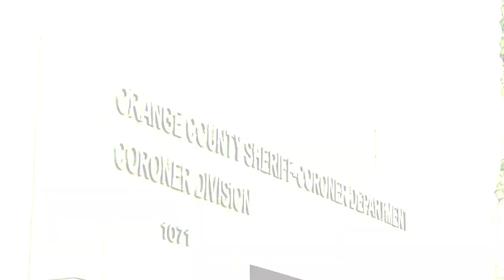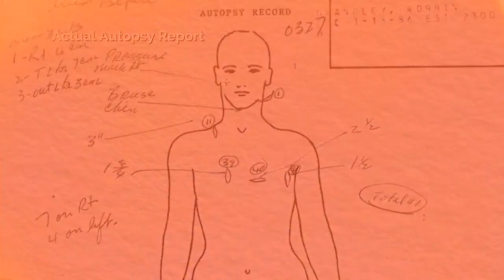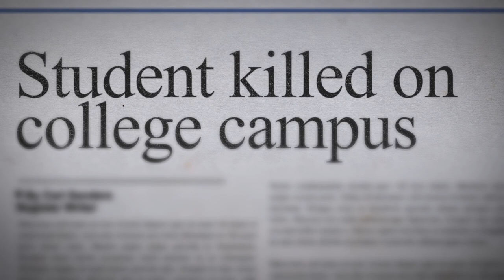Student Killed in College Parking Lot | Real Murders of Orange County (S3 E7) | Oxygen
College student Robbin Brandley was found in a parking lot with vicious stab wounds from a serrated knife on her back and chest. Was this a random killing, or does the violence speak to something more personal? Real Murders of Orange County Season 3 Episode 7. Watch full episodes in the free Oxygen app.

About The Real Murders of Orange County:
The Real Murders of Orange County delves into the most horrific, sinful and salacious cases that rocked a wealthy Southern California coastal community. Don’t get distracted by the idyllic weather, the beautiful beaches and luxury homes, Orange County is not immune from its own sordid true crime tales. In the third season of “Real Murders of Orange County," the show explores how even in picturesque, affluent communities, murder can and will permeate their shores.